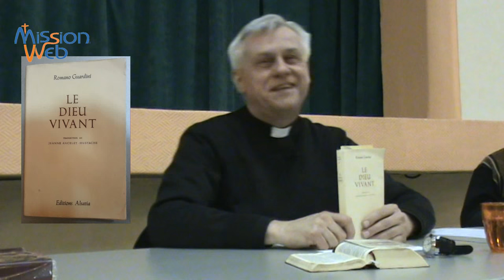Jésus, visage de la Miséricorde du Père - P. A. DUKIEL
Dans cette conférence de carême, l'abbé André DUKIEL nous parle de "Jésus, visage de la Miséricorde du Père". IL s'appuie pour cela sur les Evangiles, divers témoignages ainsi que sur les travaux du théologien Romano Guardini. Une attention particulière est apportée à la miséricorde déployée par le Seigneur à l'occasion de la confession individuelle, lieu de pardon par excellence. Le Père André DUKIEL est chanoine de la cathédrale de Metz (France).